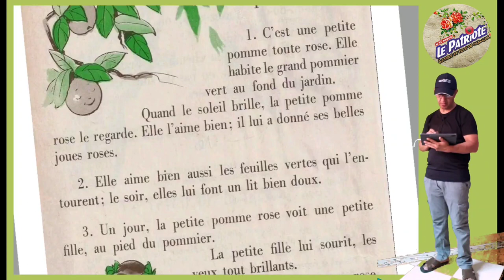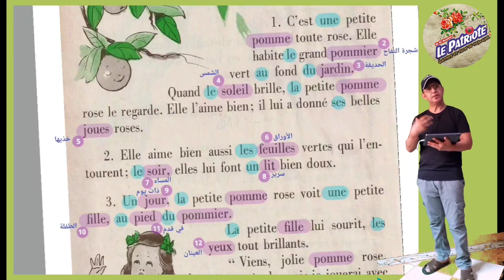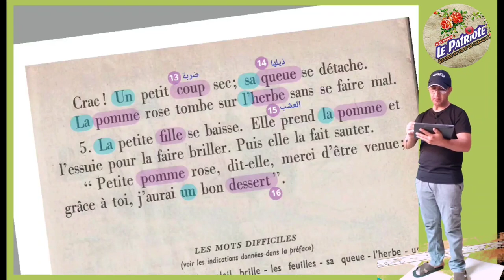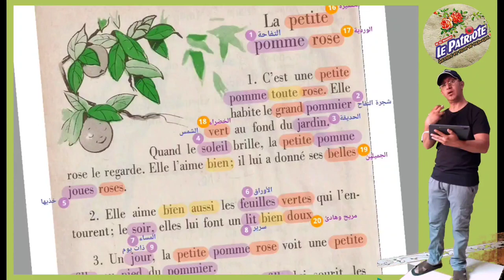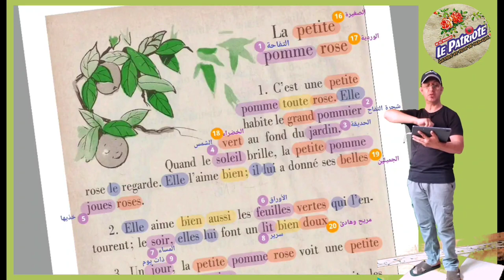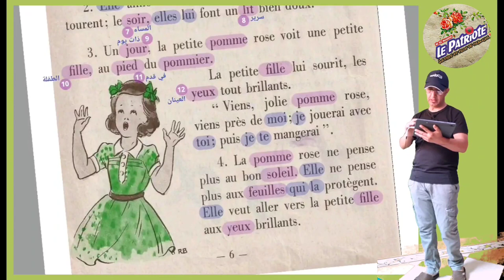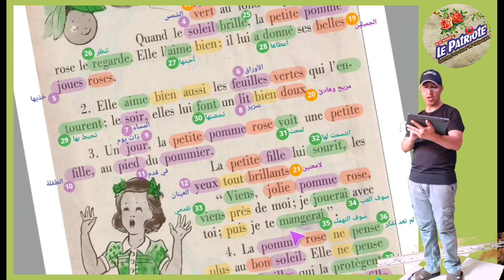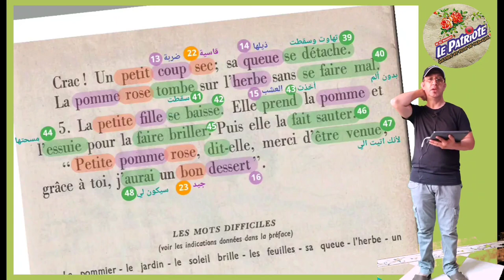🛑 السلسلة رقم 1️⃣ كتاب القراءة ⚘ Lisons de belles histoires 🌼 القصة رقم 2️⃣ 🌼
La langue
Langue française
La communication
La communication en français
La grammaire
La grammaire expliquée
Lexique du français
La lecture
Lire de belles histoires
Les belles histoires
Apprendre le français
Parler le français
Dessiner les portraits
فن الرسم
رسم أشخاص
تعليم الرسم
تعلم الفرنسية
قراءة الفرنسية
شرح الفرنسية
النحو الفرنسي
التواصل بالفرنسية
كيفية التحدث بالفرنسية